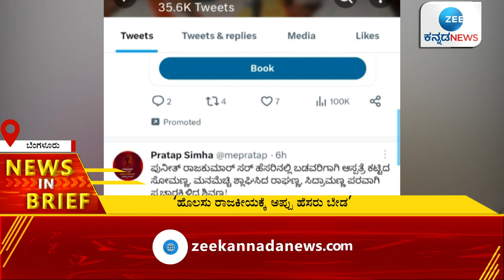ZEE KANNADA NEWS ಪ್ರಮುಖ ಸುದ್ದಿಗಳು NEWS IN BRIEFನಲ್ಲಿ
ಮಹತ್ವದ ಸುದ್ದಿಗಳ ಮೇಲೆ ಸವಾರಿ.. ಈಗ ಕ್ವಿಕ್‌ ನ್ಯೂಸ್‌..
ZEE KANNADA NEWS ಪ್ರಮುಖ ಸುದ್ದಿಗಳು NEWS IN BRIEF ನಲ್ಲಿ